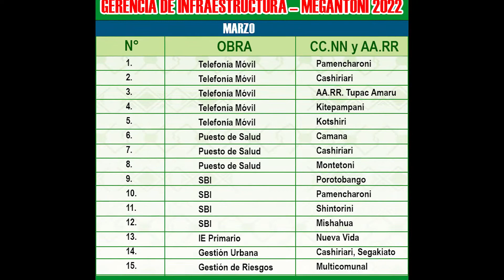🏗️GERENCIA DE INFRAESTRUCTURA DE MEGANTONI GENERARÍA 2500 EMPLEOS👷‍♀️ EL 2022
La Gerencia de Infraestructura ocupa el primer lugar en cantidad de obras🚧 y proyectos frente a otras gerencias, el Ing. Manuel Odar, gerente de Infraestructura dijo que este año se ejecutarían 60 obras🧱, el grueso de ellas entre marzo y mayo 2022📆, creando 2500 puestos de trabajo.

La lista de obras entre marzo y mayo abarcan telefonías📱, puestos de salud🏥, saneamientos básicos🚰, instituciones educativas🏫, caminos vecinales🛣️ en comunidades lejanas🛶 como Cashiriari, kitepampani, Kotshiri, Camana, Montetoni, Porotobango, Tangoshiari, Sababantiari, Segakiato y anexos como Pamencharoni, pero también en el río grande, el Urubamba🚤, como en Tupac Amaru, Shintorini, Nueva Vida, Nuevo Mundo, Miaria, Puerto Huallana, Puerto Rico, Shivankpreni, Chocoriari, Kitaparay y Puerto Rico. El Ing Odar menciona obras cruciales para el distrito como las carreteras🛣️, el pool de maquinarias🚜, los estadios🏟️ y las obras para la capital Camisea, como el saneamiento básico y la posta de salud.

No se olvido de las obras genéricas aquellas que no están en INVIERTEPE y deben culminarse este año, que suman alrededor de 15. Para el último trimestre 2022 ya debería estar todo ordenado para realizar una transferencia➡️ y cambio de gestión de manera ordenada, sin sobresaltos.